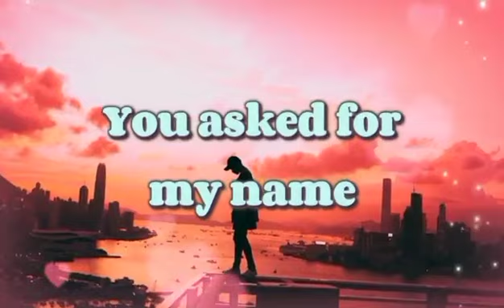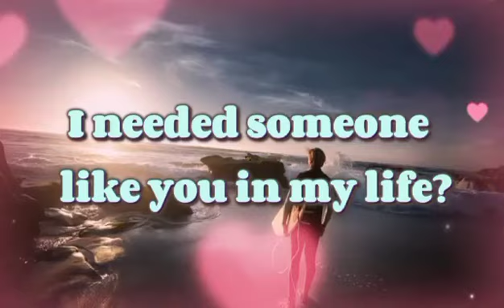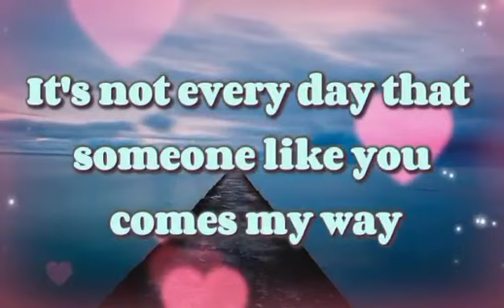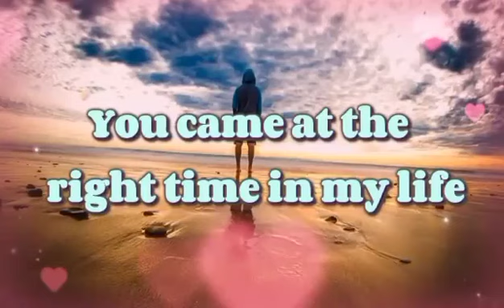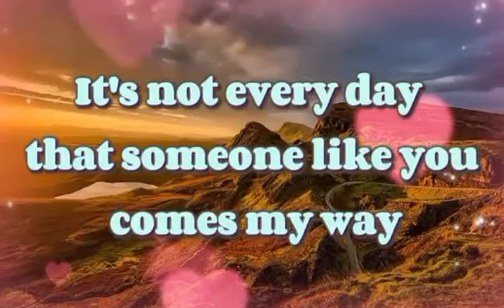How Did You Know ( Gary Valenciano )